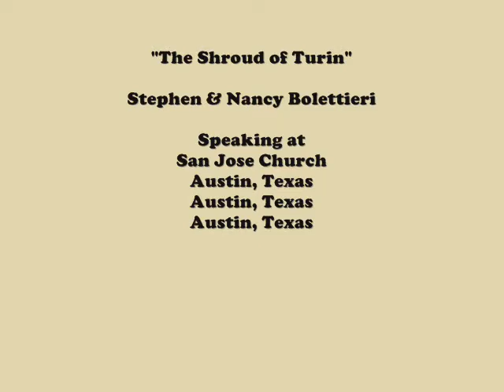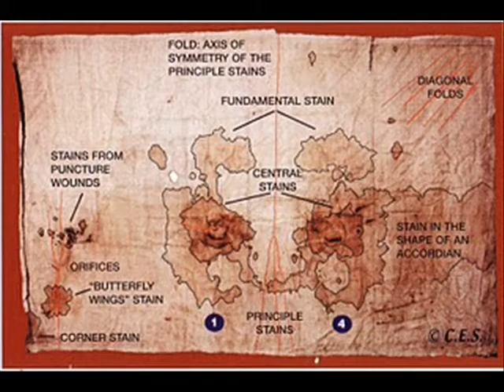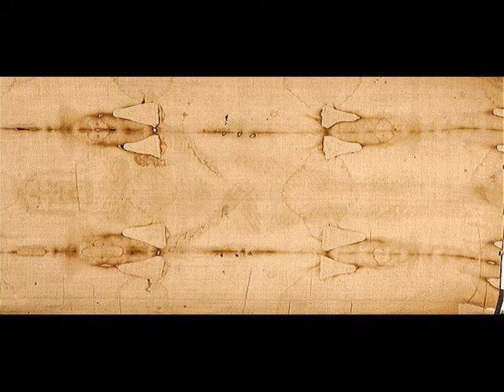Shroud of Turin, Part 4 of 7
Stephen and Nancy Bolletieri at San Jose Church in Austin, Texas speaking about the Shroud of Turin.